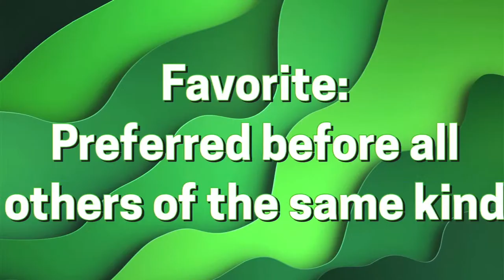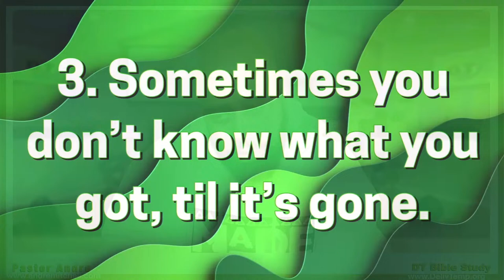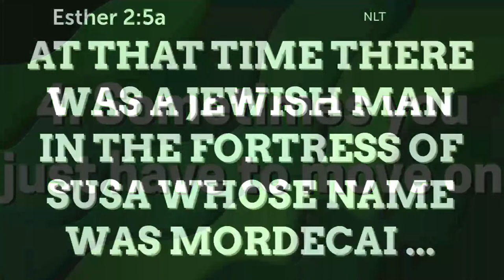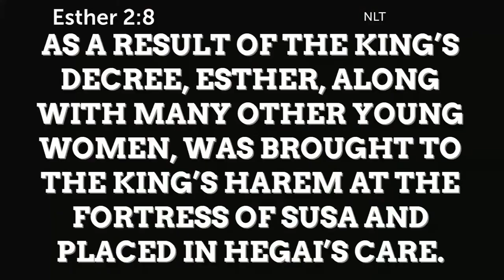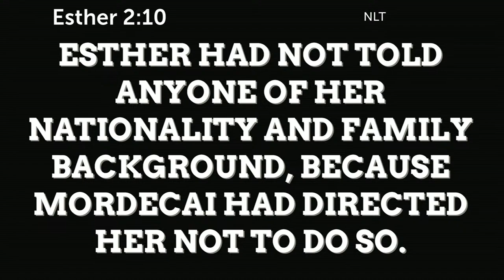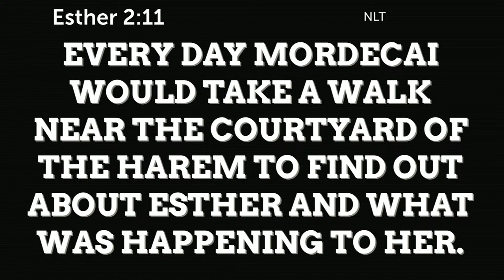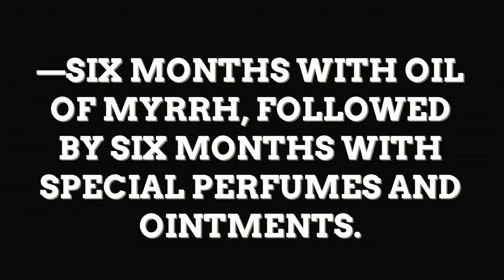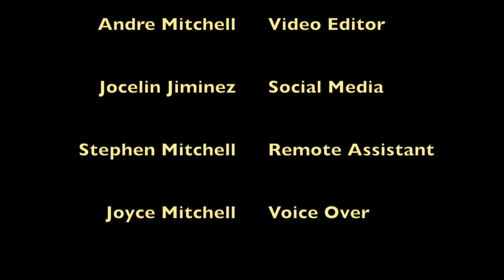Favor Bible Study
Pastor Andre Mitchell Revisits Sunday’s sermon more in depth at Deliverance Temple Muncie
Bible Study